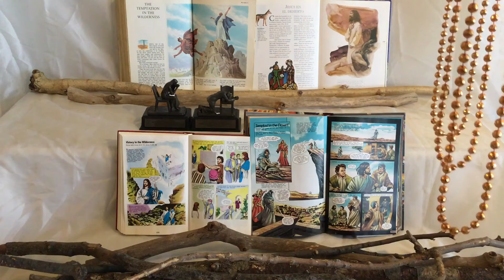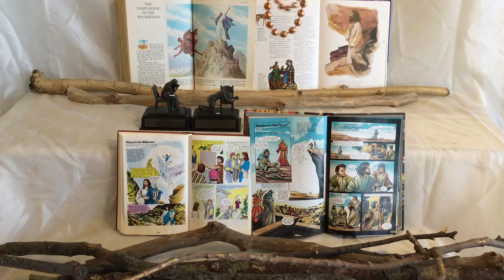HOLY TRINITY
MATTHEW 04:01-11

Praying and Fasting
and
Tithings and Offerings

GENESIS 03:01-24

JOB 01:01-12

ISAIAH 14:12-15

EZEKIEL 28:16-17

MATTHEW 12:24

JOHN 08:44

02 CORINTHIANS 04:04

02 CORINTHIANS 11:14

EPHESIANS 06:10-18

02 TIMOTHY 03:01-17

JAMES 04:07

01 PETER 05:08

REVELATION 12:07-09

REVELATION 13:16-18

GOD The HOLY TRINITY and their

Good and Obedient Angels are perfectly

 triumphant over ALL Demons and the

Leader of the Demons Satan the Devil !

GOD, for all of the gifts and skills

and talents that You bless me with,

I give this YouTube Channel to You, GOD !

GOD our Father ELOHIM
GOD our Mother HOLYSPIRIT
Son of GOD our Brother CHRISTJESUS

Good and Obedient angels of GOD  👼🏼

HOmeward
BOund
by means of GODLY Good Adventures !  🎄

Classic Holy Bible COMMENTARY

AUGUST  2021  Episode 01 of 09.

The Bronx, New York, USA  🇺🇸  🇺🇳

🇲🇽   Téjas, Texas, USA  🇺🇸  🇺🇳

RayAhle-AhleRay
RamonCruzAhlexandriaGarciaCruz